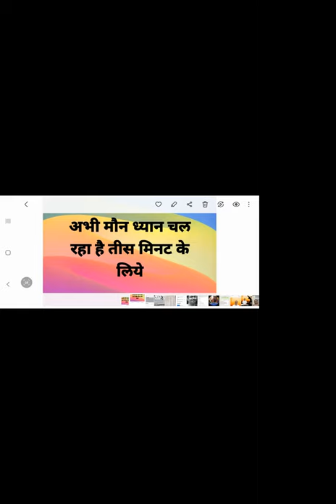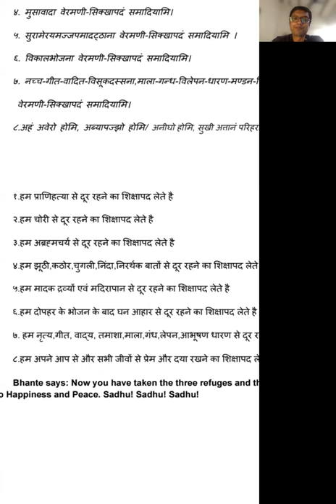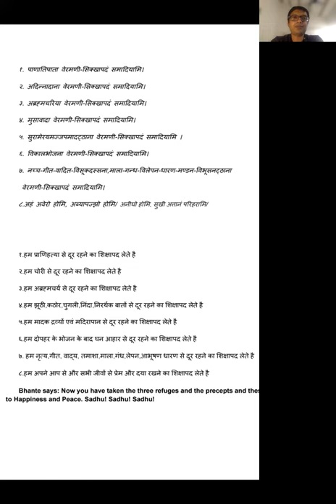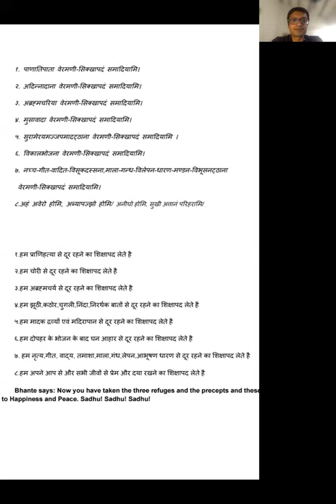HINDI TWIM श्री राजीव दिनेशजी के साथ सामूहिक साधना एवं प्रश्नोत्तर २० जून २०२१